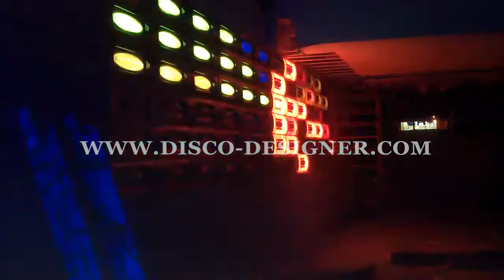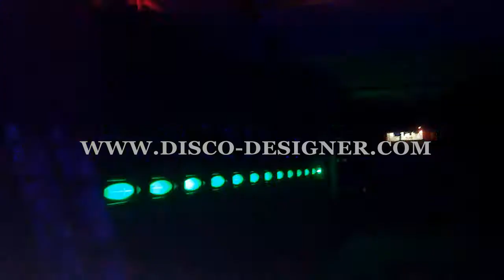Nightclub lighting - LED Space Panel by DISCO DESIGNER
How about an easy way to spice up your Nightclub or Bar overall ambience? With endless options to play with colors and to create different moods for different parties/music? Check out the LED Space Panel with our amazing Sound To Light Software that works like magic - JUST KILLING IT!